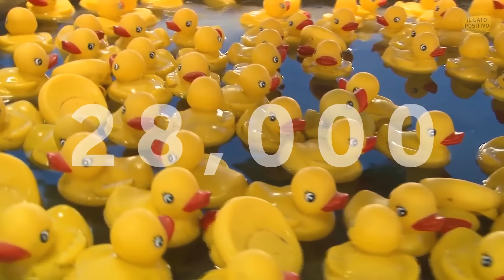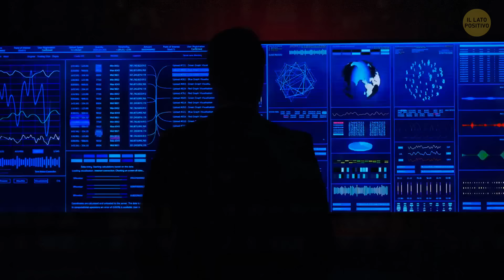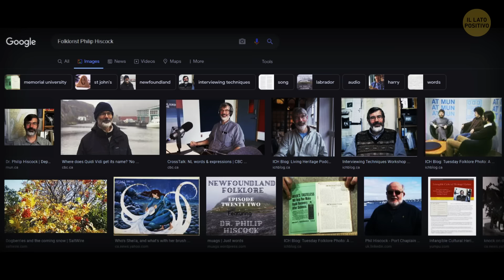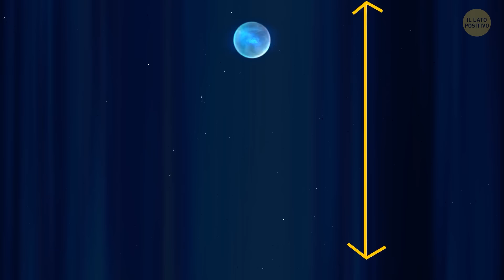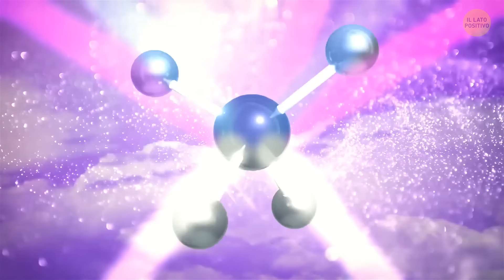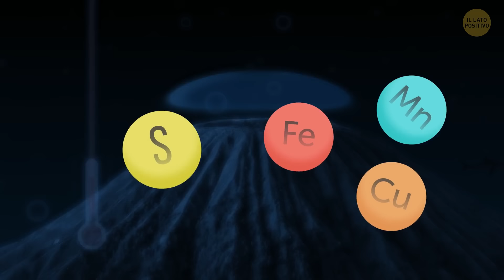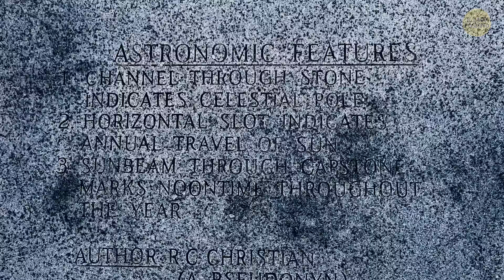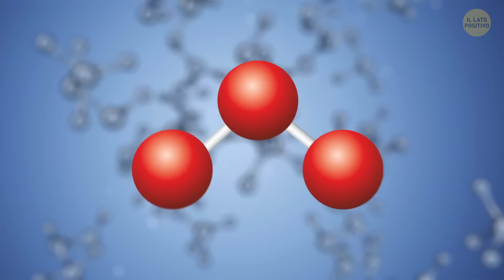Fenomeni misteriosi che suggeriscono che la natura abbia segreti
Ciao a tutti! 🌍✨ Preparati a immergerti nel lato misterioso della natura con il nostro ultimo video! 🌀 Dalle strane luci nel cielo agli eventi naturali bizzarri, esploriamo alcuni dei fenomeni più incredibili e sconcertanti che ci fanno chiedere quali segreti la natura stia nascondendo. 🌟 Non crederai a ciò che sta accadendo proprio sotto i nostri occhi! 🤯 Quindi, se sei curioso e ami un buon mistero, questo è da vedere assolutamente. Non perdere l'occasione – premi play e scopriamo insieme queste meraviglie naturali! 👀🎥